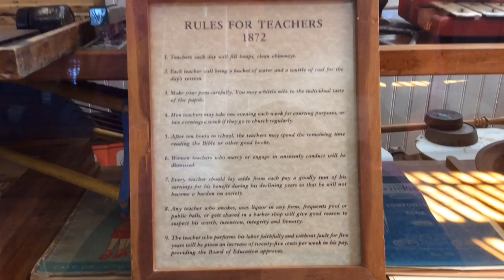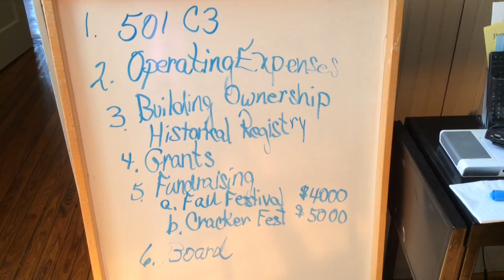Duette Elementary School relics offer a lesson in history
As the last operating one-room schoolhouse in the state of Florida, Duette Elementary is filled with history. Video by Meghin Delaney